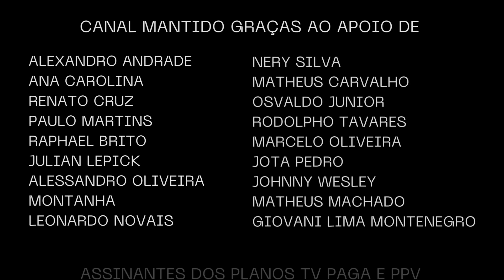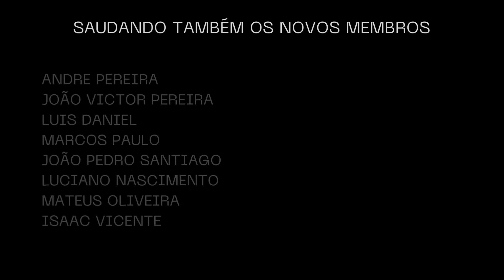CBF MUDA TUDO na SEMI da COPA do BRASIL!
Saiu a TABELA da COPA DO BRASIL com MUDANÇA POLÊMICA!

Neste vídeo, trazemos todas as informações atualizadas sobre a semi da Copa do Brasil. Discutiremos as datas, horários e transmissões definidas pela CBF para as semifinais deste torneio.

A semi da Copa do Brasil sofreu uma mudança significativa nos jogos de volta, uma decisão que foi defendida por Flamengo e Atlético-MG, mas rejeitada por Corinthians e Vasco.

Neste vídeo, analisaremos a decisão da CBF de seguir as opiniões de Flamengo e Atlético-MG.

 Prepare-se para as partidas de ida e volta entre Vasco x Atlético-MG e Corinthians x Flamengo na semi da Copa do Brasil.

CANAIS ALLAN SIMON